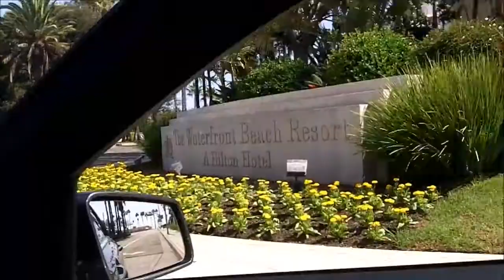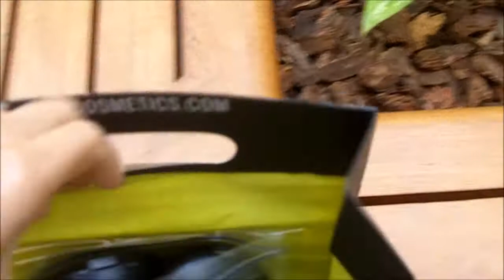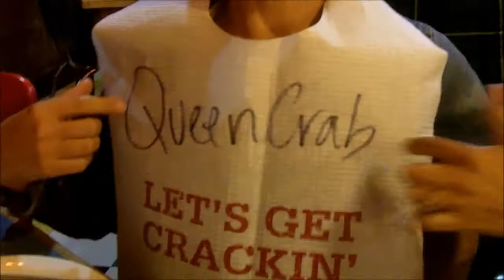Wives weekend away. Hilton Waterfont beach resort. New Louis Vuitton. Joe's Crab Shack.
Hi Everybody, The husbands sent us away for 3 days and 2 nights at the Hilton Waterfront beach Resort. They should know better with no supervision at South Coast plaza Louis Vuitton and Delicious Joe's Crab Shack dinner on the water. We had an awesome Ocean view from our room.  Final 3 days of summer season. Have fun everyone, Billisa